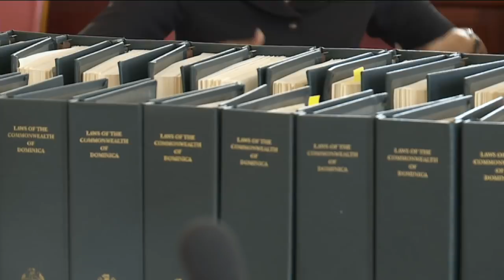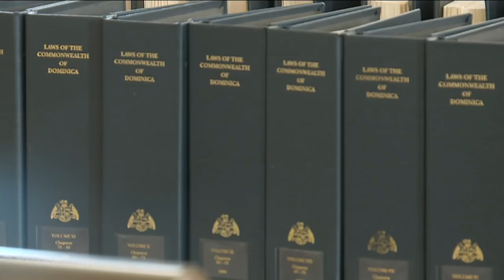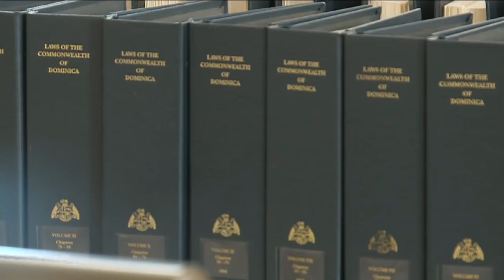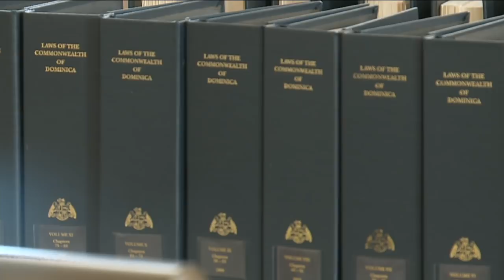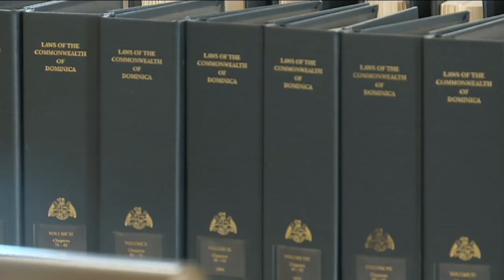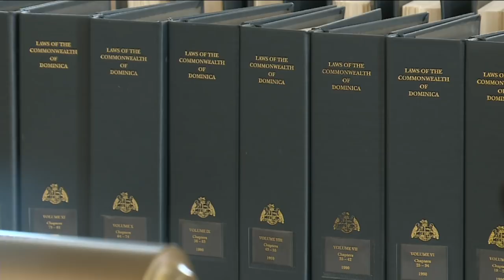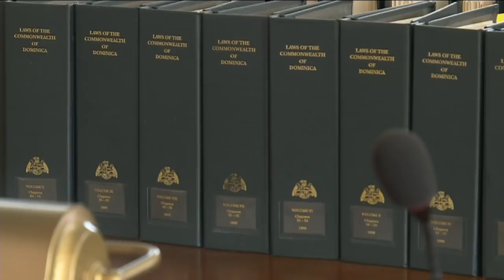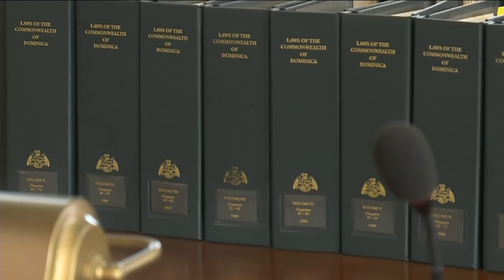House of Assembly